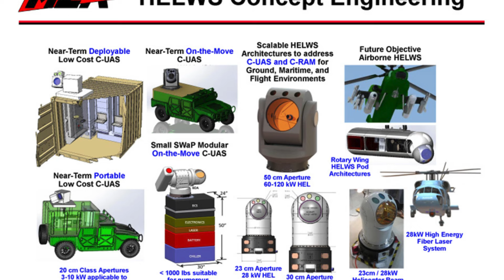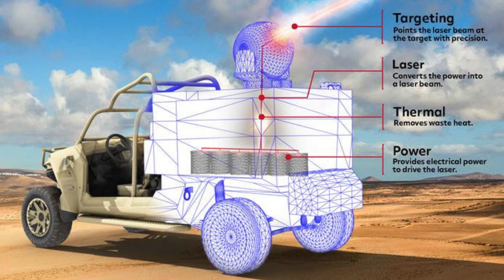Le système d'arme laser à haute énergie de Raytheon a été tiré depuis un véhicule britannique